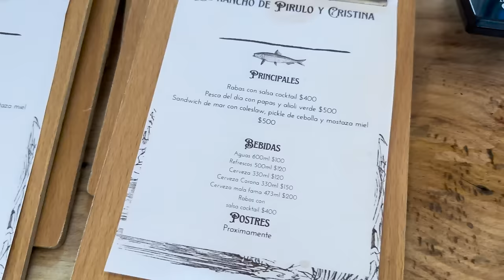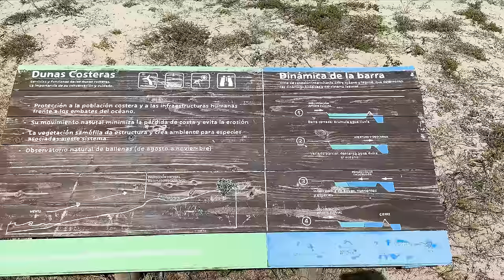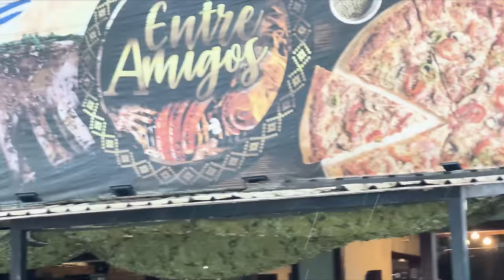Llego a un PARAISO ESCONDIDO y me agarra TORMENTA en cabaña FRENTE AL MAR - Uruguay en Moto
En este tercer episodio recorriendo Uruguay en moto, llegamos a un paraíso escondido, que parece que estamos de repente en una zona tropical,  paso la noche en una cabaña frente al mar, donde también nos agarra una tormenta que nos obliga a viajar con lluvia todo el día siguiente.
Espero que les guste, y déjenme en los comentarios si les gusta este formato de videos mas largos, o si prefieren mas cortos.
Gracias a todos por sus comentarios, los leo y respondo a todos!!

Los lugares para recorrer en Uruguay me los pasa Nicolas Palacios Property Hunter
Mi moto: Benelli TRK 502X